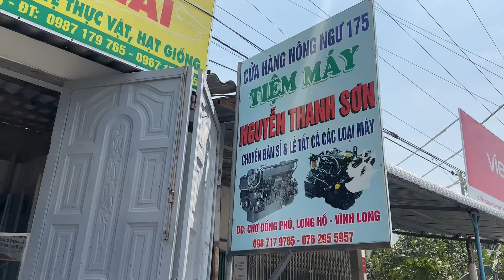Bán Động Cơ Yanmar 6PH Turbo 130hp 3100rpm Turbo Cao Tốc Chỉ 39 Triệu 0923,5555,97 Tâm| Tâm Vlog